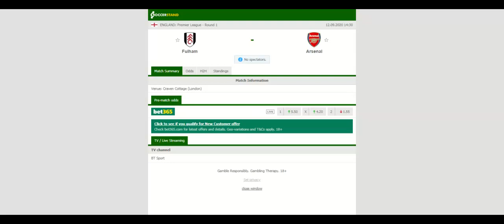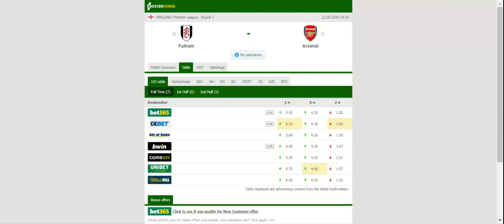FULHAM VS ARSENAL PREDICTION & BETTING TIPS - 12/09/2020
2021 college football predictions,
2019 college football predictions,
2020 ncaa football predictions,
nc state football predictions 2020,
2020 nebraska football predictions,
2020 uga football predictions,
10 football predictions 2020,
football songs,
football vines,
football skills,
football daily,
football games,
football khela,
football live,
football pump up,
football anime,
football analysis,
football asmr,
football agility drills,
football american,
football academy,
football anthem,
football boots,
football big hits,
football bloopers,
r/b football,
f c b football,
mattyb football,
s.a.b football,
football chants,